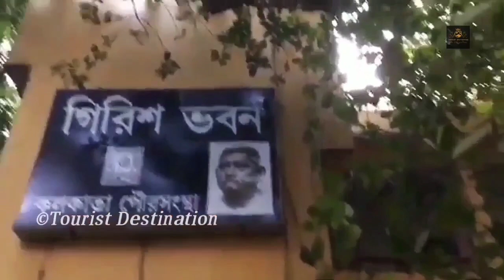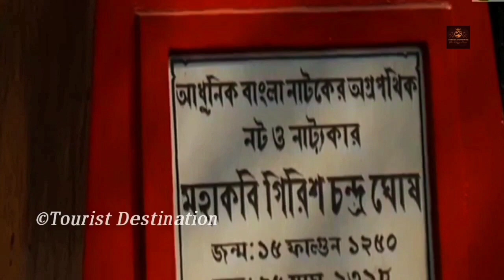গিরিশ ভবন। নাট্যকার গিরিশ চন্দ্র ঘোষের জীবনী। Girish Chandra Ghosh & Ramakrishna।Tourist Destination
Girish Chandra Ghosh was a Bengali actor, director, and writer. He was largely responsible for the golden age of Bengali theatre. He cofounded the Great National Theatre, the first Bengali professional theatre company in 1872, wrote nearly 40 plays and acted and directed many more, and later in life became a noted disciple of Sri Ramakrishna.

- Tourist Destination